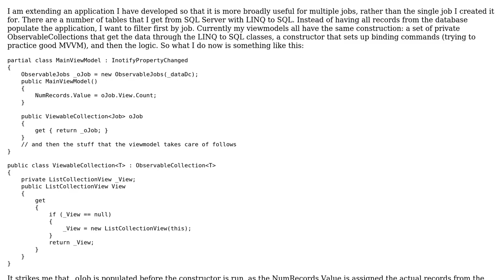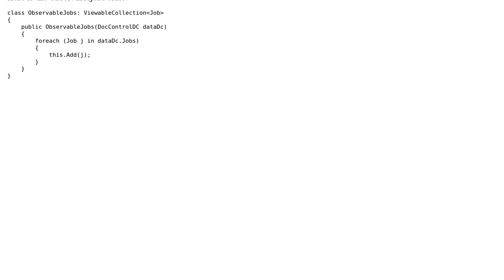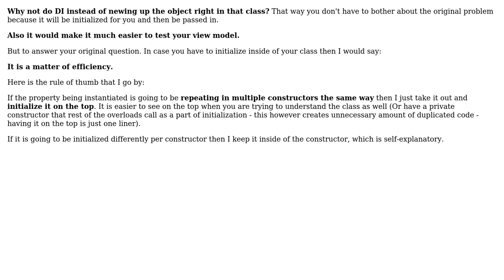Software Engineering: C# Constructor and private LINQ to SQL members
With thanks & praise to God, and with thanks to the many people who have made this project possible! | Content (except music & images) licensed under CC BY-SA | Music | Images & others | With thanks to user Robert Harvey user Paul Gibson user AvetisG and the Stack Exchange Network Trademarks are property of their respective owners. You are responsible for your own actions.